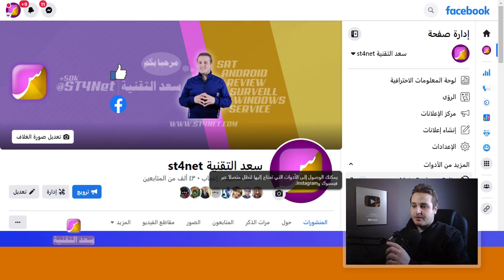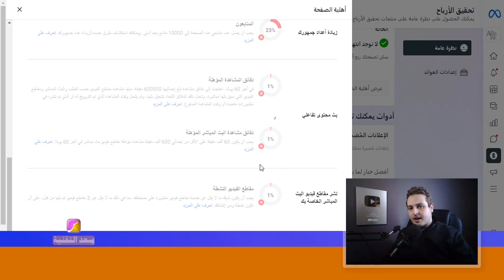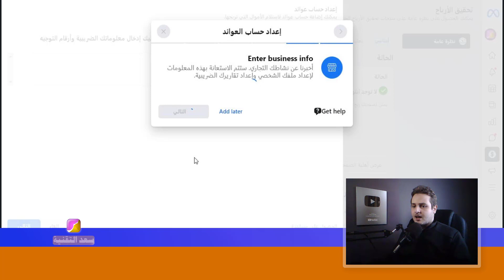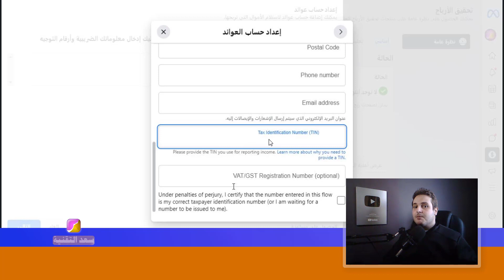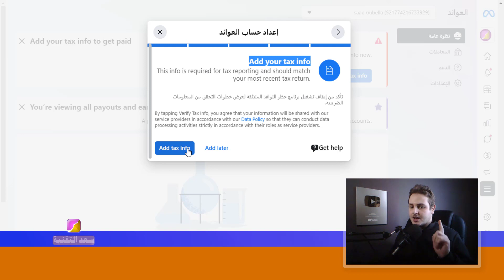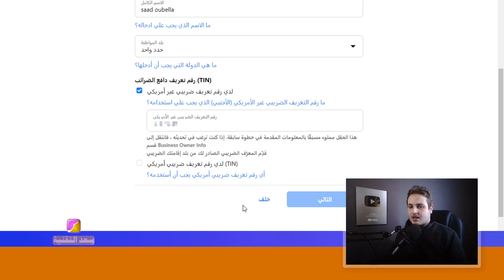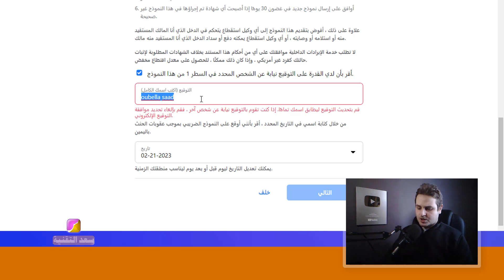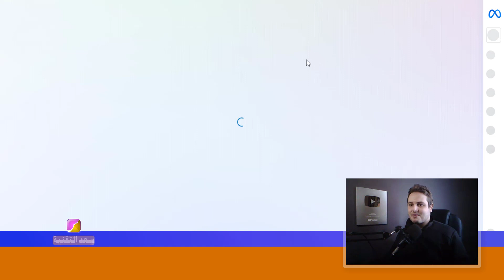شروط سهلة للربح من صفحة الفيس بوك و اضافة حساب العوائد و المعلومات الضريبية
الفهرس :
00:00 المقدمة
شروط تحقيق الربح في فيس بوك 1:09
حساب العوائد بعد شروط الربح 5:13
رقم التعريف الضريبي 7:58
المعلومات البنكية 11:29
المعلومات الضريبية فيس بوك 12:26
المراحل النهائية في تحقيق الربح 21:22

شاهد ايضا
طريقة بسيطة و بدون تلحيم ستجعل هذه القطعة تتحكم في جميع اجهزة الاستقبال الميني بالريموت IR Sensor

التعاون التجاري فقط | Business cooperation